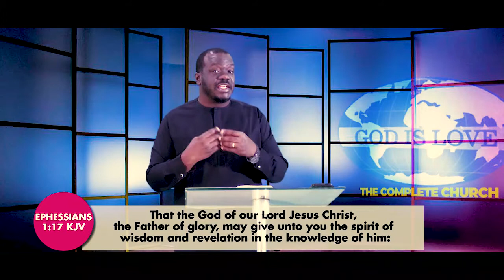The Purpose, Hope and The Manifestation of Our Calling Part 6